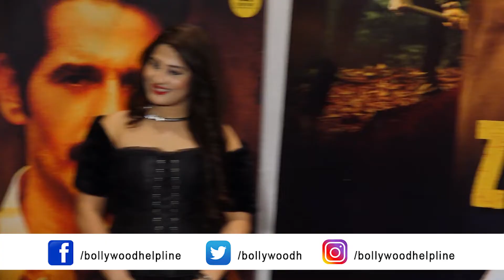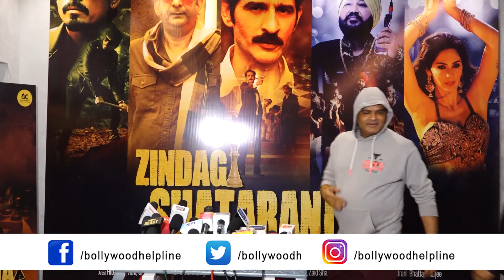Trailer Launch Zindagi Shatranj Hai With Shawar Ali, Arjuman Mughal ,Dushyant Pratap Singh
Trailer Launch Zindagishatranjhai With Shawarali, ArjumanMughal ,Dushyant Pratap Singh